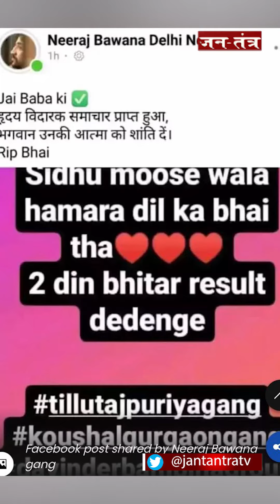Gangster Bhupi Rana का ऐलान 'सिद्धू के हत्यारे का पता बताने पर 5 लाख रूपये दूंगा | Sidhu MooseWala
About Video:
मूसेवाला हत्याकांड में अब गैंगस्टर भुप्पी राणा की एंट्री
राणा ने कहा- 'सिद्धू के हत्यारे का पता बताने पर 5 लाख रूपये दूंगा'

In This Video:
lawrence bishnoi,
lawrence bishnoi gangster,
neeraj bawana,
neeraj bawana gangster,
neeraj bawana vs lawrence bishnoi,
neeraj bawana latest news,
neeraj bawana sidhu moosewala,
bhupi rana news,
bhupi rana sidhu moose wala,
bhupi rana history,